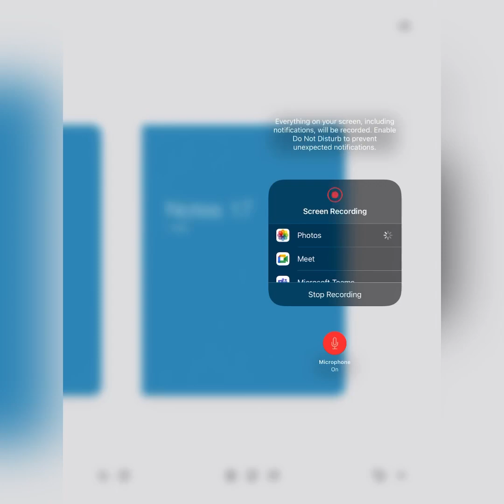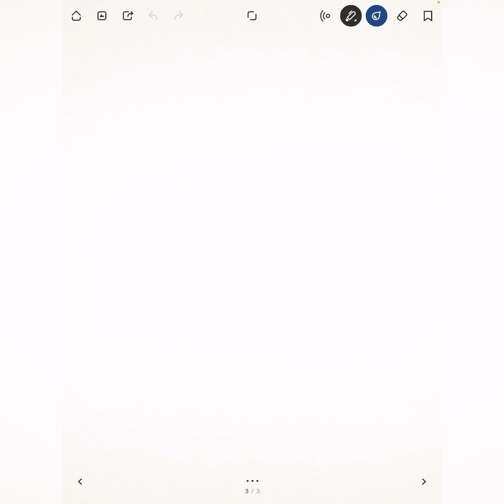Not all Surjective Continuous Maps are Quotient Maps | A Counter Example | Quotient Topology